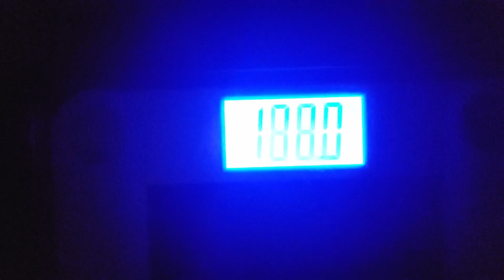S2 Day 83 Squat & Lunge Everyday...finally at the end!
New weight Low